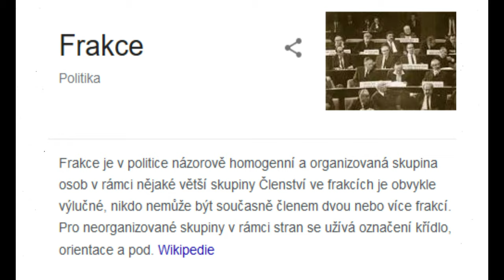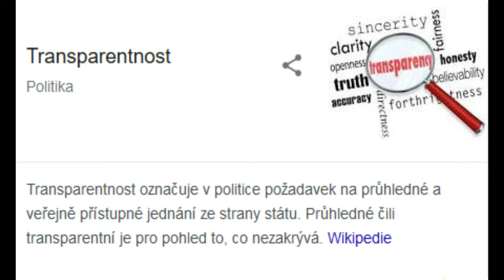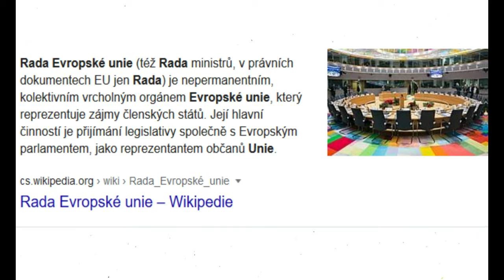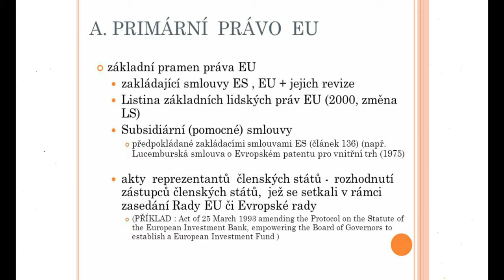Jak funguje Evropská unie?| Liberál na druhou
Od roku 2004 je česká republika členem Evropské unie. Přesto ale málokdo dodnes chápe jak vlastně evropská unie funguje. Dnes bychom se společně zaměřili na tento problém. Vyvsětlíme si jak funguje EU a její instituce.

Základní institucí je evropský parlament. Ten má na starost společně s evropskou komisí legislativu a rozpočet.  K tomu se ale ještě dostaneme. Do europarlamentu se volí zástupci každých pět let, přičemž každá země má vlastní systém voleb i vlastní uzavírací klauzuli.
Po brexitu se počet europoslanců snížil na 705. Každé zemi přísluší počet křesel podle počtu obyvatel, česká republika jich má 21.
To, že máme méně zástupců, než třeba německo ničemu nevadí, protože europoslanci vystupují jednotně v tzv. frakcích. Frakce by se dala považovat jako politická strana v europarlamentu, složena z několika politických stran členských států, který hájí podobný směr. Nejsilnější je frakce EPP (evropská lidová strana), v té jsou za Českou republiku Lidovci a TOP09, je to v podstatě ekvivalent Lidovců.
Další frakce je Progresivní aliance socialístů a demokratů. To je sociální demokracie. Za českou republiku zde byla ČSSD, nicméně naposledy se již do evropského parlamentu nedostala.
Renew europe je klasická liberální strana. Je to nástupce alde a za česko je zde paradoxně ANO 2011.
Evropská svobodná aliance, neboli zelení hájí hlavně enviromentální politiku, za česko jsou v této frakci piráti.
Identita a demokracie, to jsou klasičtí oportunisté. Kritizují EU za všechno, za co mohou, ale sami vesele sedí v europarlamentu a berou plat europoslanců. Kdo jiný než SPD by v takové straně mohl být?
Druhá nejslabší frakce jsou Evropští konzervativci a reformisté. Zastávají klasický konzervatismus. To je mimochodem jiný konzervatismus, než ten, který zastává Klaus mladší a jemu podobní. Za česko je zde ODS v čele se spitzenkandidátem Janem Zahradilem. Tento pojem si ještě vysvětlíme.
Nejslabší frakcí evropského parlamentu je extrémní levice, oficiální název je Konfederace Evropské sjednocené levice a Severské zelené levice. Za českou republiku jsou tam bolševici v čele s Kateřinou Konečnou.
Evropský parlament volí předsedu Evropské komise. Který si pak na návrh jednotlivých států vybírá Eurokomisaře pro jednotlivé rezorty. Je zde viditelná paralea s premiérem a vládou. V podstatě má i stejnou funkci. Nicméně je to jediná instituce evropské unie, která může iniciovat legislativní návrhy. Kandidátům na předsedu evropské komise se říká spitzenkandidáti. Za lidovce to byla Ursula von der Leyen a jelikož toto byla nejsilnější frakce, stala se předsedkyní eurokomise.
Za českou republiku je Eurokomisařkou Věra Jourová. Ta má na starost evropské hodnoty a transparentnost.
Evropská komise má především hájit EU jako celek a nebrat v potaz zájmy jednotlivých států, proto je normální když třeba Věra Jourová bude kritizovat příjem dotací Andreje Babiše a zasadí se o jejich zrušení.
Ve zkratce je tedy Europarlament a Evropská komise něco jako poslanecká sněmovna v čele s vládou a premiérem.
Rada evropské unie, dříve nazývaná rada ministrů tvoří protiváhu evropské komisi a zde zastupují členské země jejich ministři. Společně s evropským parlamentem schvaluje právní předpisy, a koordinuje politiku EU. Toto je důležitý bod, takže až příště uslyšíte, že Brusel nám něco přikazuje, pamatujte že v tom Bruselu sedí i náš zástupce a jeho hlas je rovnocenný se všemi ostatními čili každá země má jeden hlas.
Další institucí je evropská rada. Nezaměňujte s radou evropské unie. V evropské radě jsou hlavy jednotlivých států, předsedové vlád, předseda evropské rady, předsedkyně evropské komise, a vysoký představitel pro bezpečnostní věci a zahraniční politiku.
Tento orgán má nejvyšší relevanci. Vytváří politický program EU, zabývá se diplomatikou, a bezpečnostní politikou. Evropská rada má stálého předsedu, který je ale dočasný…  Nicméně je volen na dva a půl roku a nyní je to Charles Michel.
Hlasovacím právem v evorpské radě disponují jen hlavy států a předsedové vlád.
Soudní dvůr evropské unie je poslední instituce, kterou se dnes budeme zabývat. Sídlí v Štrasburku a dohlíží na stejný výklad práva ve všech členských zemích. Aby se legislativa mohla sjednotit, musí být samozřejmě evropské právo nadřazené jednotlivým legislativám členských zemí.